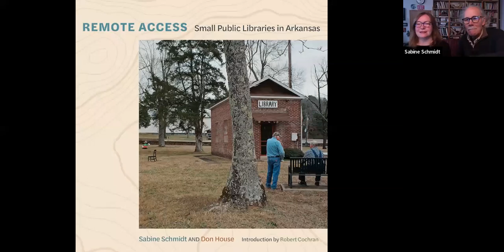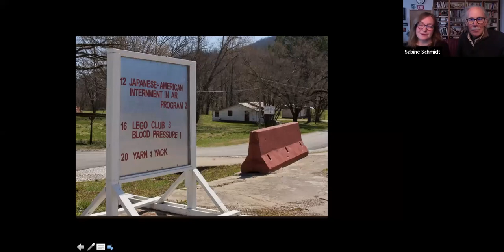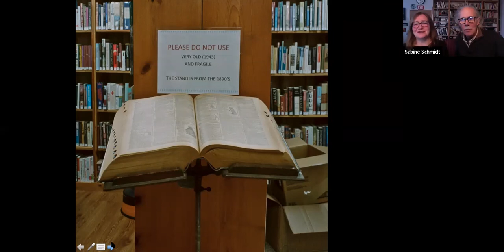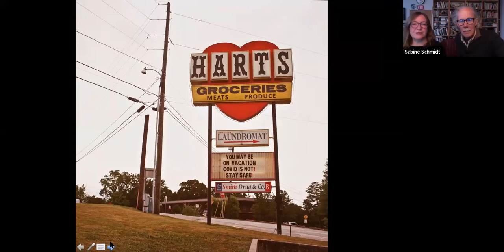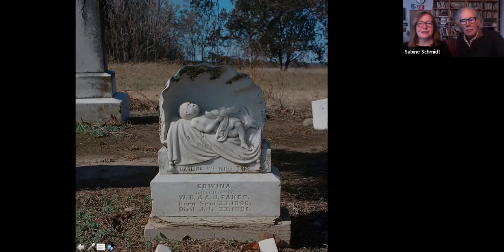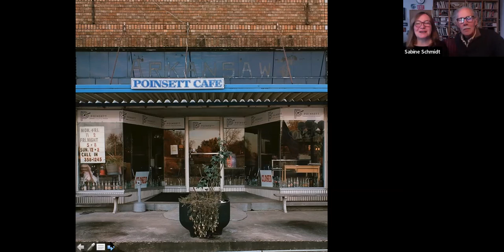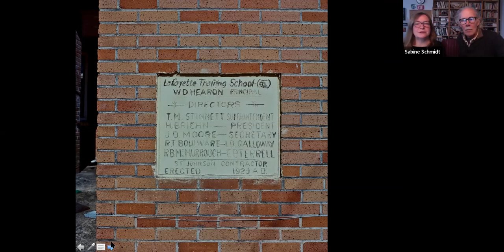Sabine Schmidt and Don House—“Remote Access: Small Public Libraries in Arkansas”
With their cameras and notebooks in hand, photographers Sabine Schmidt and Don House embarked on an ambitious project to document the libraries committed to serving Arkansas’s smallest communities. Their book, Remote Access: Small Public Libraries in Arkansas, is the culmination of this fascinating three-year effort, which took the artists to every region of their home state.

Sabine Schmidt holds an MA in American studies from the University of Hamburg and an MFA in literary translation from the University of Arkansas. Her work has appeared in many publications, including National Geographic and the German edition of Rolling Stone, and her Paper House series led to an installation commission from the Winthrop Rockefeller Institute. She won an Individual Artist Fellowship from the Arkansas Arts Council in 2018.

Don House has been photographing the people and landscapes of Arkansas for nearly four decades. His images have appeared in numerous exhibitions and in publications such as Woman’s World and the Wall Street Journal. He is the author of Buffalo Creek Chronicles, Not a Good Sign, and the children’s book Otto’s Great Adventure.